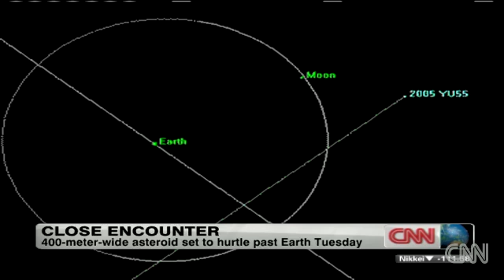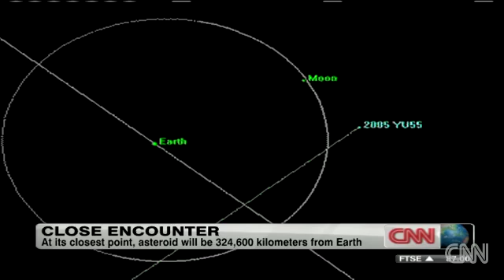CNN: 2005 YU55 to Pass by Earth Today - November 8, 2011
She said it's not going to hit us, but what about the Moon?